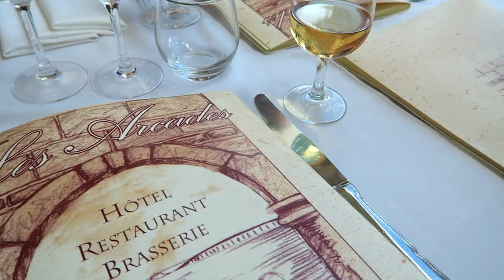VLOG BRETAGNE : Marty en week-end à la mer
Merci à toi d'avoir regardé ma vidéo ♡  Pour ne louper aucune vidéos active les notifications en cliquant sur la 🔔

Un petit vlog tout simple, avec Marty en star ! J'espère que cette petite parenthèse au vert vous fera du bien.

Je film mes vidéos et mes vlogs avec un Canon G7X.

A très vite dans ma prochaine vidéo..

... ♡ Lundi Mercredi et Vendredi à 17h30 ♡